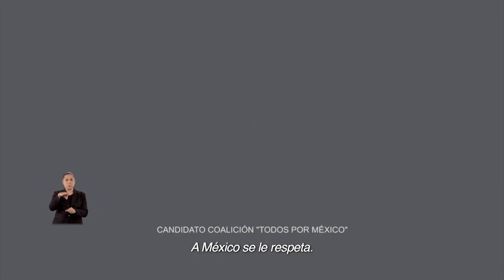MURO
José Antonio Meade Kuribreña, Spots de campaña presidencial, México, 2018.